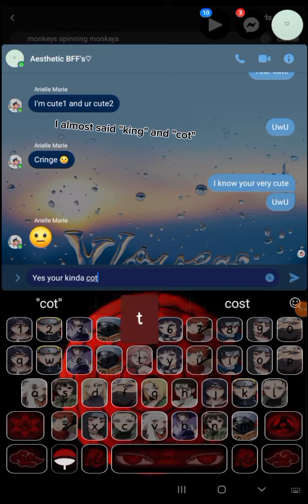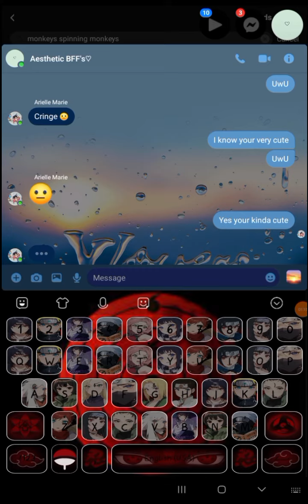Texting of the day #1